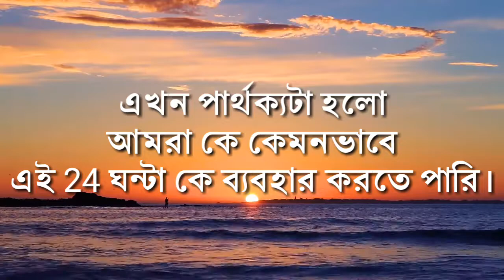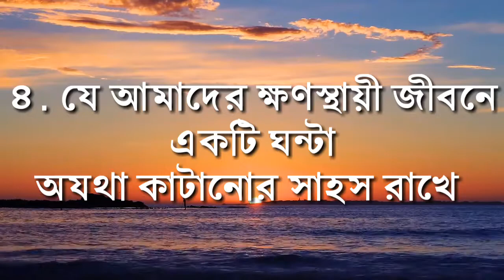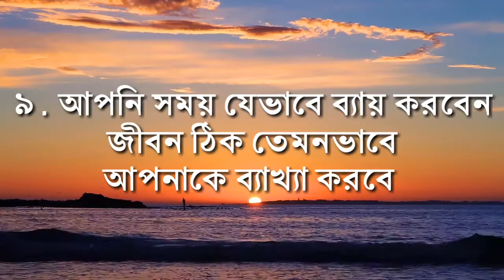সময়ের মূল্য ও গুরুত্ব।সময়ের সঠিক ব্যবহার।Time is power⏱️Time motivational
Script, Voice, Editing - Samina Khanam

সময় নিয়ে কিছু মূল্যবান তথ্য জানতে ভিডিওটি শেষ পর্যন্ত দেখুন।

এই চ্যানেল এর সেরা কিছু মোটিভেশনাল ভিডিও দেখতে নিচের লিংকে ক্লিক করুন।।